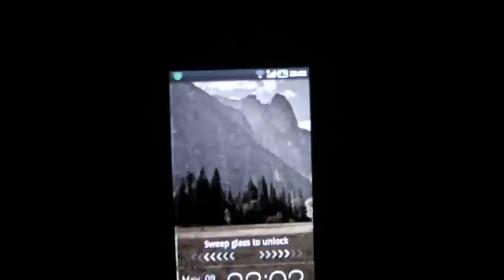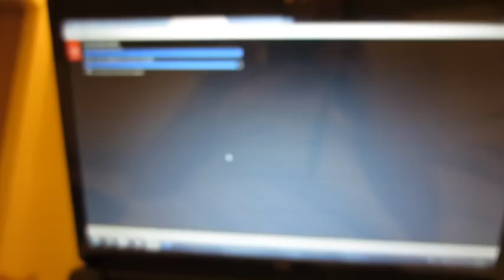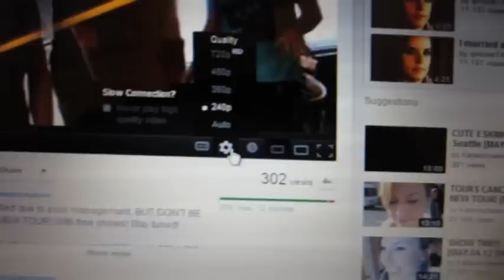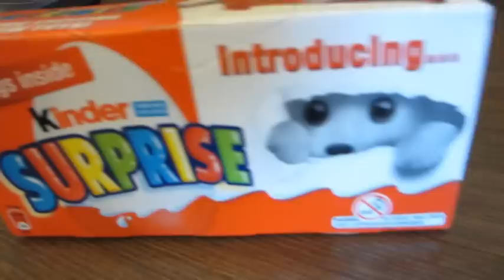BEIRUT!!!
Short trip to beirut, i discover a car reversing up a duel carriage way, appauling toys in kinder eggs and that you can't fold a piece of paper more than 6 times. apparently!